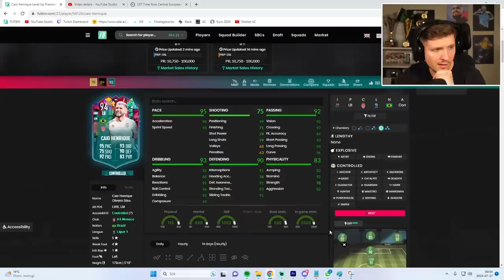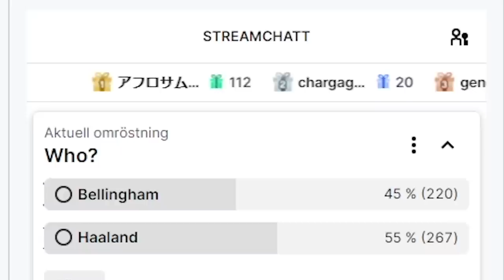I Got TWO UNREAL Players... IN THE SAME PICK!!!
Weekend League rewards bring a big dilemma.